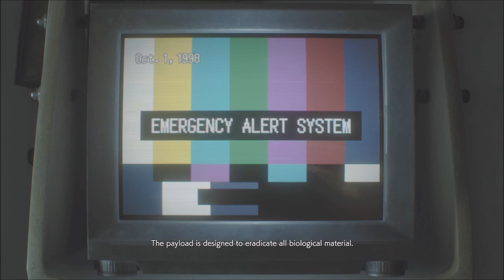Monster Party | Resident Evil 3 Remake | Ep 16 | Crazy Town Gaming